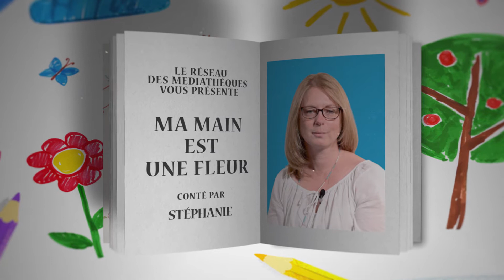CONTE en ligne - Ma main est une fleur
Comptines de doigts
Conteuse : Stéphanie